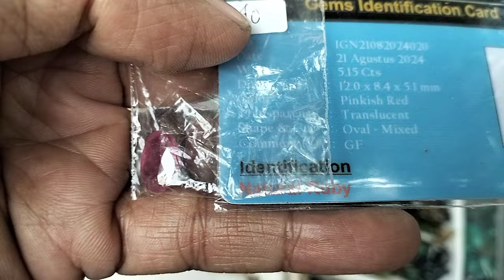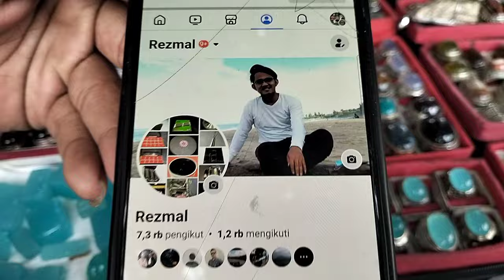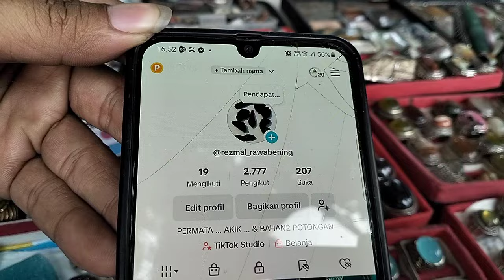LAPAK BATU AKIK KOLEKTOR BERKUALITAS DI JATINEGARA JAKARTA